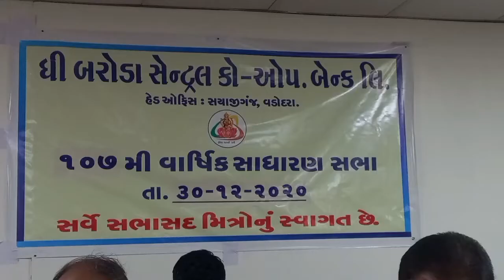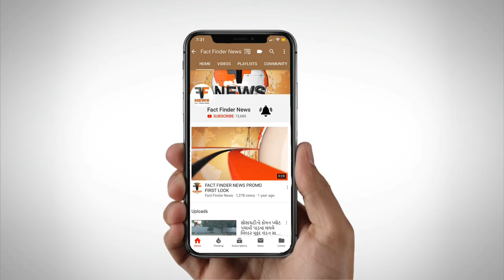ધી બરોડા સેન્ટ્રલ કો.ઓપરેટીવ બેન્કની 107મી AGM ઓનલાઇન યોજાઈ